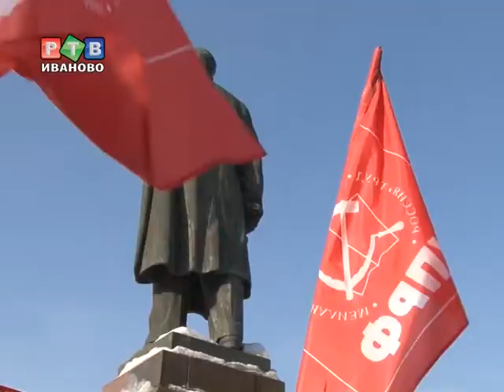Красный день календаря для коммунистов